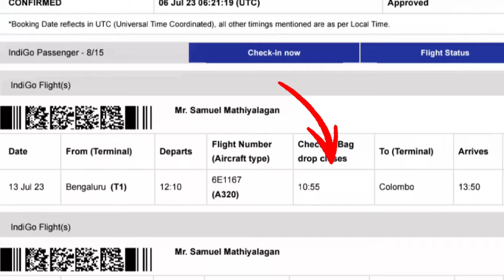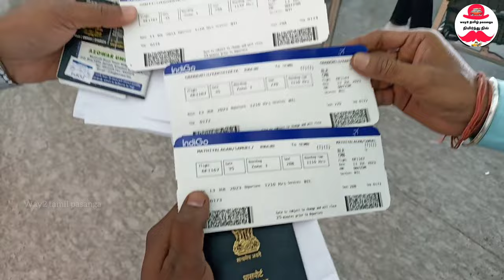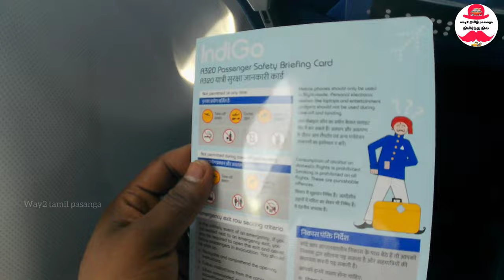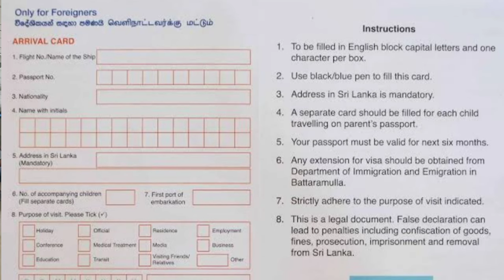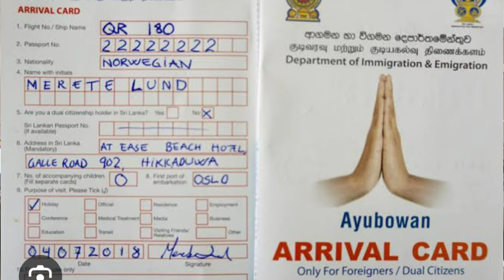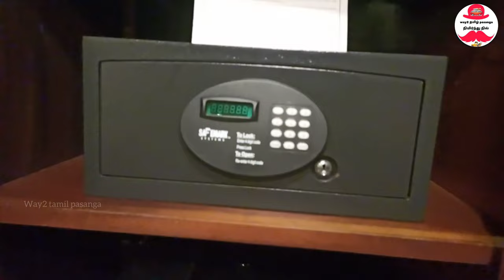இலங்கை கிளம்பிட்டோம் | first flight travel Bangalore to Sri Lanka🇱🇰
way2 tamil pasanga

Sri Lanka flight travel BANGLORE to SRI LANKA
EPISODE-01

MORE video coming soon (episode)about Sri Lanka places and temple🕌